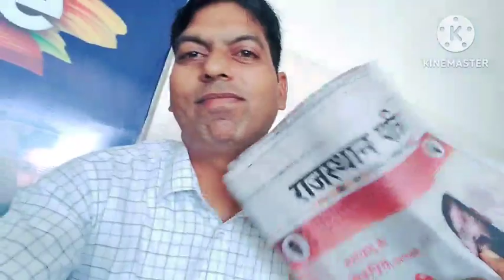गोगा जी की मेड़ी में लगाई धोक। नौरंग दादा की प्राचीन मेड़ी। my new vlog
my cycle ki tareef
cycle ka feedback
mere gaav ki medi
mere Nana ji medi
nourang dada ki medi
my new vlog
bhoop sir short video
bhoop ji Vlogs